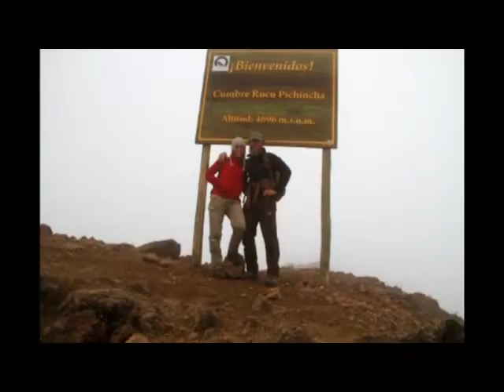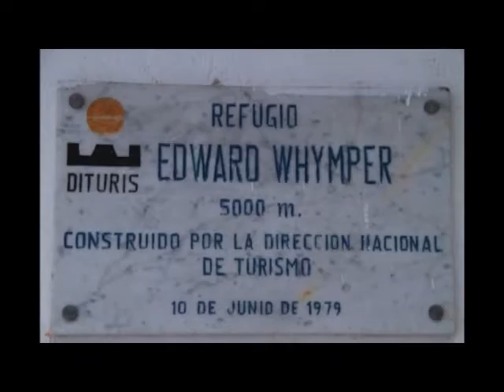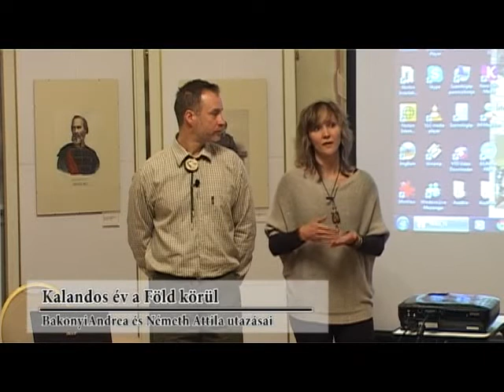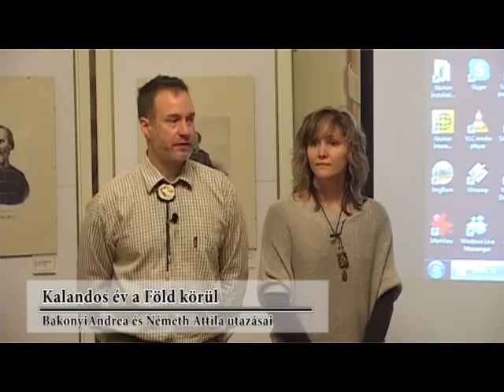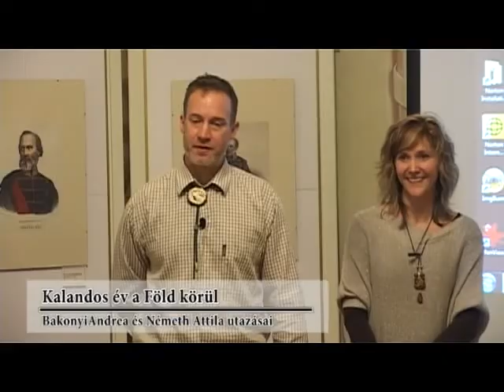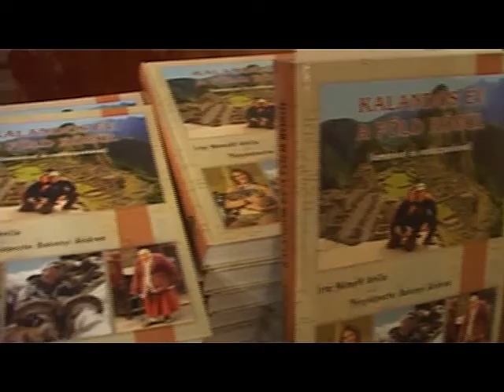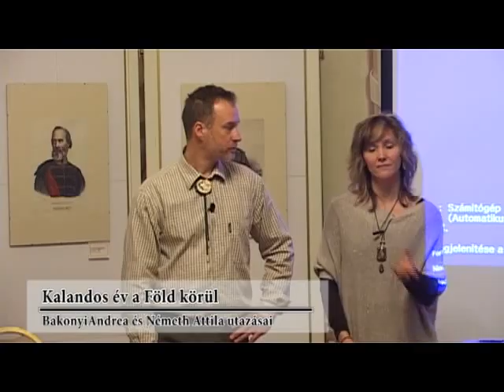Egy év alatt a Föld körül - 2. rész (2014. 17. hét)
Németh Attila és Bakonyi Andrea világkörüli kalandjaikról tartottak vetítéssel egybekötött előadást a Laffert Kúriában - 2. rész